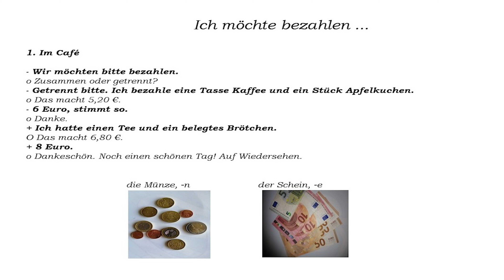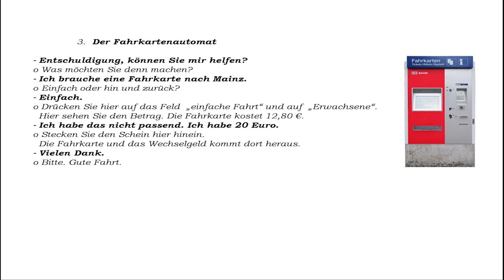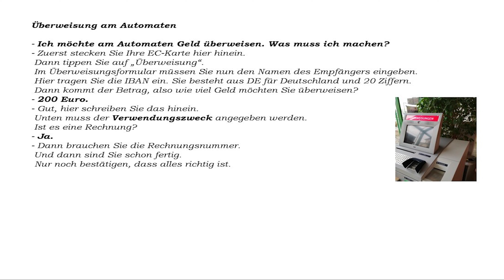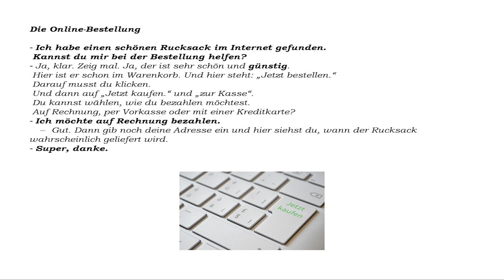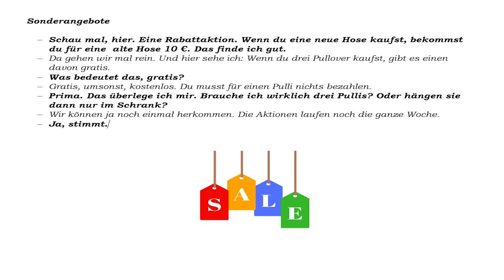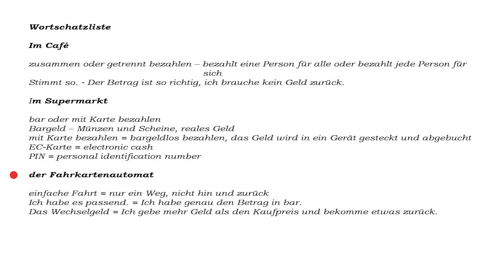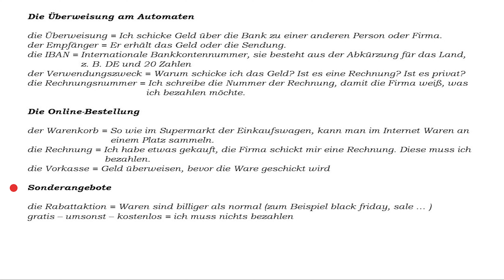Wortschatz Deutsch zum Thema "bezahlen"مفردات حول المواضيع"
Das Wortfeld "bezahlen" hat viele Bereiche. Wir stellen dir hier 6 typische Situationen vor und klären den Wortschatz.

رابط غروب الفيسبوك:
Unsere Gruppe auf Facebook
إذا كان لديكم أي ملاحظات ،على دروس تعليم اللغة الألمانية يرجى كتابتها في التعليقات لنقوم بأخذها بعين الاعتبار.

Für alle, die gern aus Büchern lernen, habe ich viele Übungsbücher für die deutsche Sprache geschrieben. Sie sind überall erhältlich, im Buchhandel und im Internet.
Leider kann man die Bücher nicht in allen Ländern beziehen, nur in deutschsprachigen und englischsprachigen Ländern.

Für B1:   Mehr Übung B1, Gisela Darrah